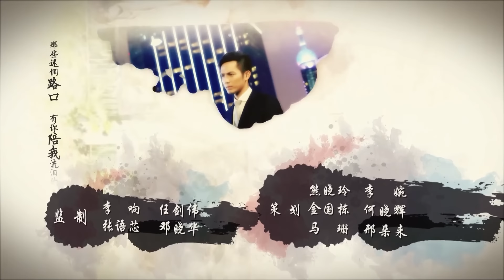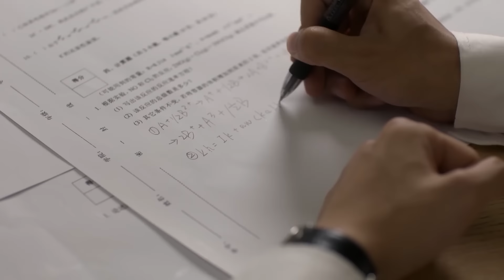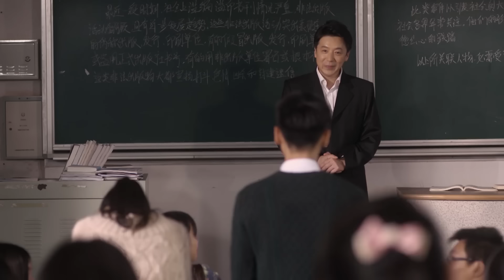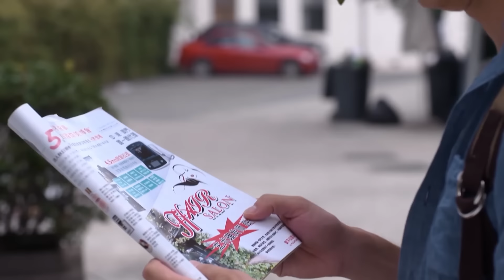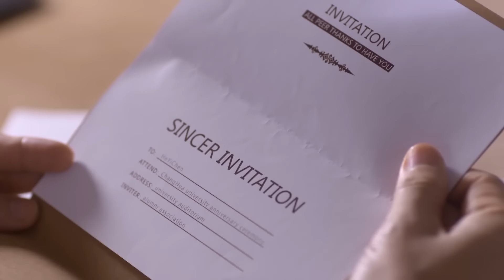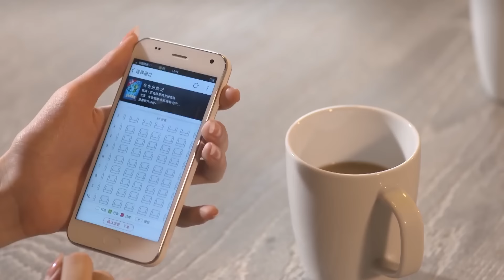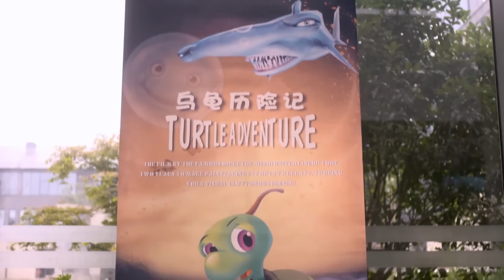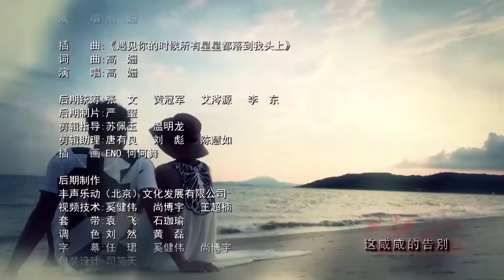【พากย์ไทย】ตอนที่ 17 | ย้อนรอยรัก - My Sunshine (2015) | ( จงฮั่นเลียง , ถังเหยียน)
📍เรื่องย่อ : ขณะเป็นนักศึกษาภาควิชาเคมีที่มหาวิทยาลัยฉางหัว "จ้าวโม่เซิง" เกิดตกหลุมรักนักศึกษากฏหมาย "เหออี่เชิน" ตั้งแต่แรกพบ เธอจึงคอยตามติดอี่เชินไปทั่วมหาวิทยาลัย ครั้นพอถูกโม่เซิงตามตื๊อมากๆ เข้าอี่เชินก็เริ่มประทับใจในความสดใสร่าเริงและใสซื่อของเธอ หลังจากนั้นทั้งคู่ก็ค่อยๆ พัฒนาความสัมพันธ์จนกลายเป็นคู่รักนักศึกษาในที่สุด เมื่อ "เหออี่เหมย" น้องสาวต่างสายเลือดของอี่เชินแสดงตัวว่าเป็นคนสนิทของอี่เชิงและประกาศตัวเป็นศัตรูหัวใจกับโม่เซิง โม่เซิงจึงรีบไปเคลียร์กับอี่เชินแต่เขากลับแสดงท่าทีเย็นชา ห่างเหิน และหมางเมินใส่เธอ โม่เซิงคิดว่าอี่เหมยกับอี่เชินคบหากันจริงๆ  เลยยอมทำตามความต้องการของพ่อและย้ายไปเรียนต่อที่อเมริกาโดยไม่ทันได้บอกลาใคร เจ็ดปีต่อมา โม่เซิงซึ่งปัจจุบันกลายเป็นช่างภาพมืออาชีพตัดสินใจเดินทางกลับเมืองจีน และบังเอิญเจออี่เชินคนรักเก่าที่ยากจะตัดใจลืม แม้ทั้งคู่ต่างยังคงโหยหากันและกันแต่การรื้อฟื้นความสัมพันธ์ไม่ใช่เรื่องง่ายเพราะทั้งคู่ต่างยังคงฝังใจกับเรื่องราวในอดีต